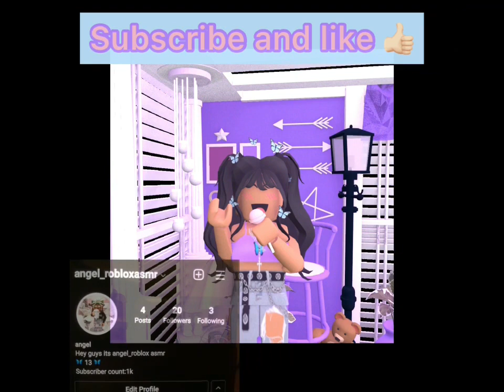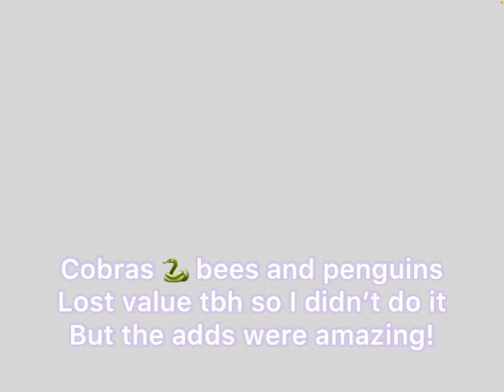ASMR Playing adopt me ( Trading ) Tingly